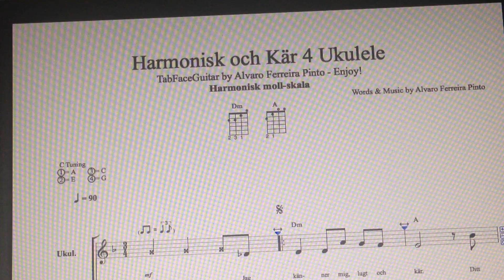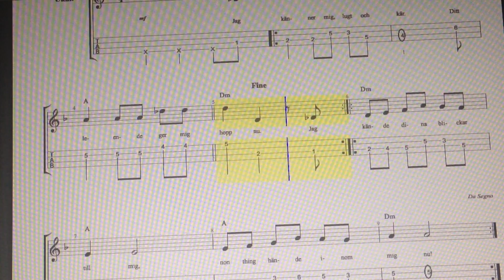Harmonisk Och Kär 4 Ukulele by TabFaceGuitar Enjoy!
Harmonisk-moll-skala.